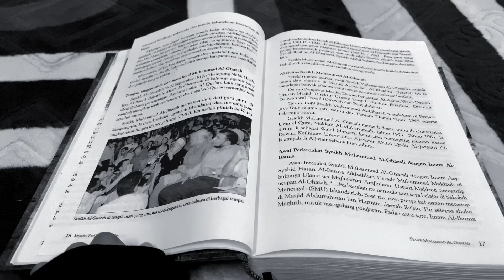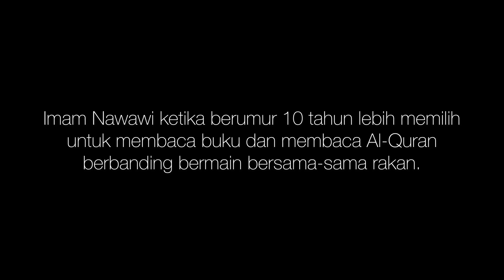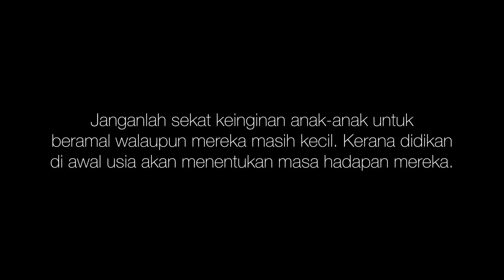BAWAH UMUR Shortfilm | Bila Kau Kecik Lagi...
SOFTWARE:
InShot Pro